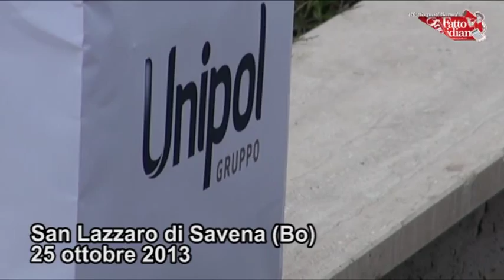Unipol-Fonsai. Cimbri non risponde al Fatto.it. Piccoli azionisti sul piede di guerra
- È iniziata alle porte di Bologna la serie di assemblee che porteranno alla fusione tra Unipol assicurazioni e Fonsai con la nascita di UnipolSai. Video di David Marceddu